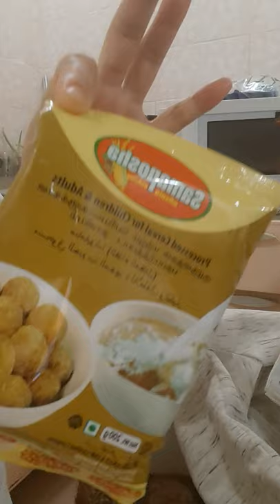how to make Samposha by KANITA vlog